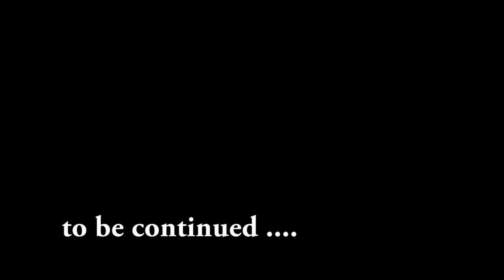rusicaa TV: Samvaad-Tribal Enclave Organised by Tata Steel, Part-3